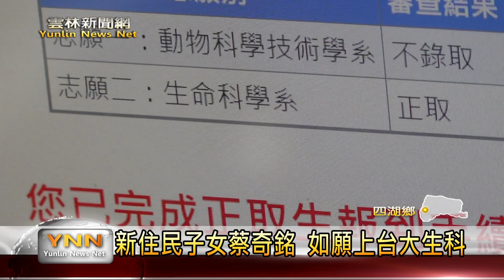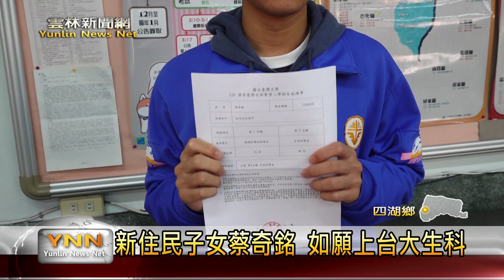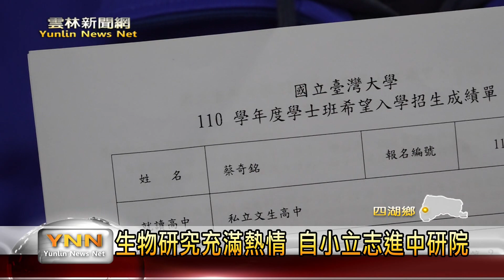雲林新聞網－新住民子女蔡奇銘 如願上台大生科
四湖鄉文生高中有一位學生蔡奇銘，自小就失去爸爸，家中靠著媽媽務農作工作為主要經濟來源，所以蔡奇銘非常認真讀書，在去年年底，申請台灣大學希望入學管道，成功進入 台灣大學生命科學系，讓一路看到他努力的師長、同學都為他感到歡喜。